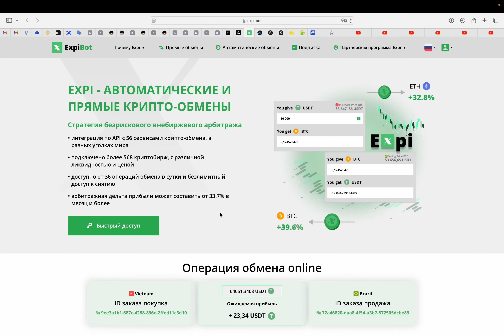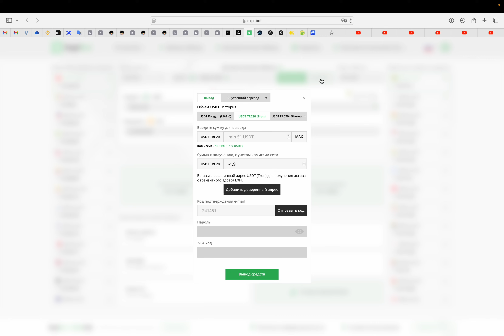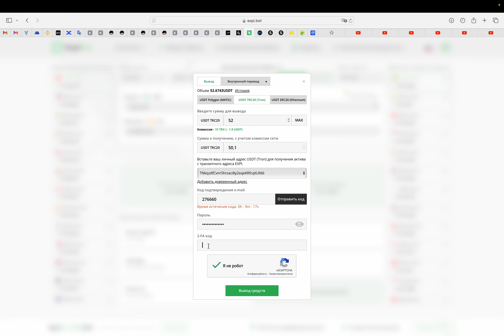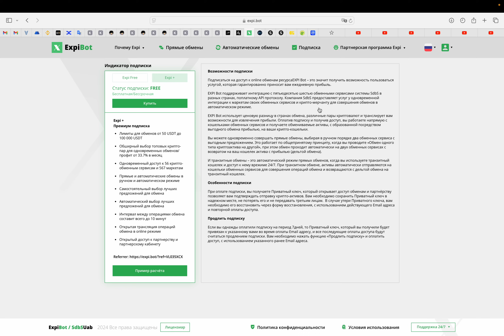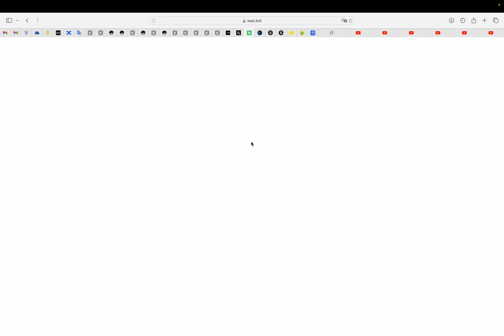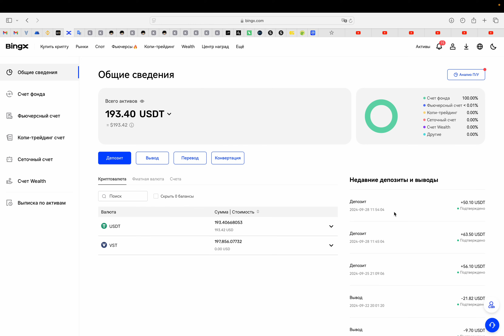Заработать в expi.bot реально и я тут зарабатываю!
Ссылка на битржи которыми я пользуюсь -
BTC  - 1HyAhWPAtfUtSySqGZGoAdH2TPrztJgQAu
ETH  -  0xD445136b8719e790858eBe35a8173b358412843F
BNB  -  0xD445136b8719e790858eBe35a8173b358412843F